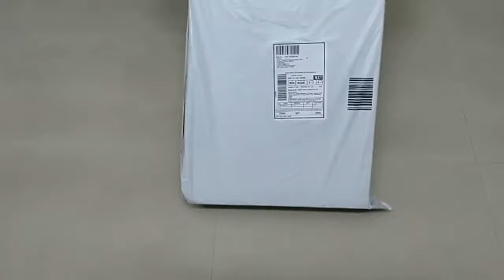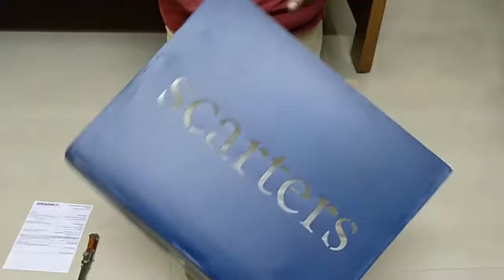Scarters|All In One Multi-Purpose Bag|The Metropolitan|the everyday urban backpack|Unboxing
The "Metropolitan" is an 'all in one' multi-purpose haversack with three openings, a USB power cord and an AUX cable. Comfortable, flexible, durable.
Color: Grey ; Style: Casual ; Ideal For: Digital Nomads, Interns, Creative Professionals, Explorers
1 vertical zip and an internal laptop compartment for a 15.6 inch screen
1 horizontal zip to keep clothes, shoes or a camera
1 internal USB power cord and an AUX cable with 2 side openings - outlets for the USB power cord and the AUX cable